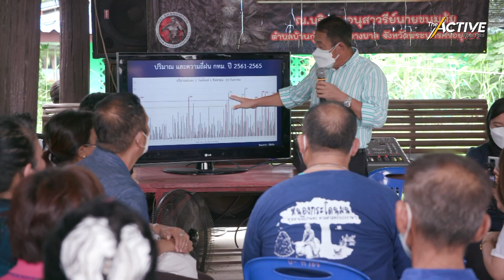ความเหลื่อมล้ำจัดการน้ำ : The Active (19 ก.ย. 2565)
หลังน้ำท่วมใหญ่ปี 2554 พบว่า ภาครัฐพยายามบริหารจัดการน้ำและก่อสร้างโครงการขนาดใหญ่เพื่อแก้ปัญหา
แต่ก็พบว่าตลอดระยะเวลาหลาย 10 ปีที่ผ่านมาปัญหาน้ำท่วมก็ยังมีถกเถียงในการบูรณาการจัดการน้ำ ที่มีเส้นแบ่งให้เห็นความเหลื่อมล้ำกับประชาชนที่ยังไม่สมบูรณ์แบบ